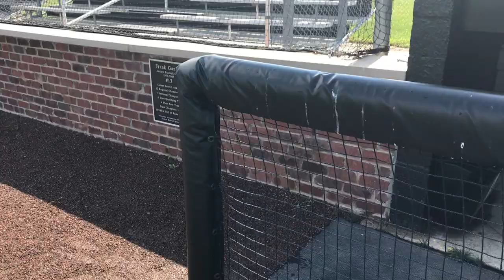Dugout Rail Pad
Protect players with dugout rail and pole pads, field netting also available. Durable 18 ounce vinyl cover available in many colors found